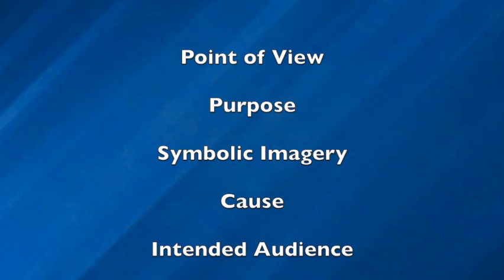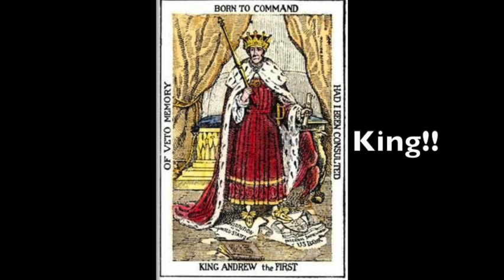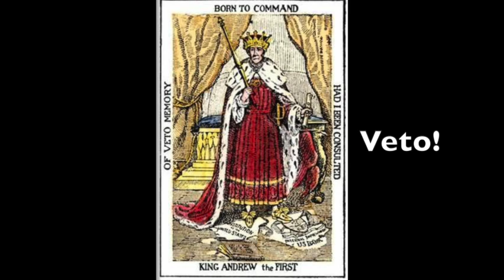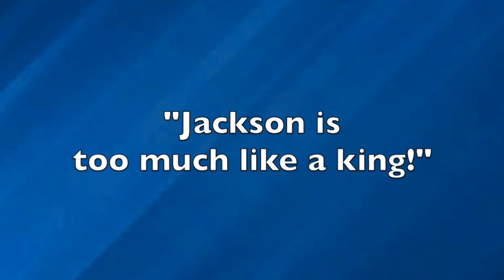Mr. Laubach - APUSH - Andrew Jackson political cartoon interpretation